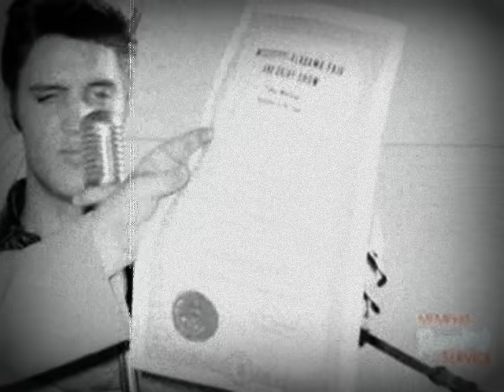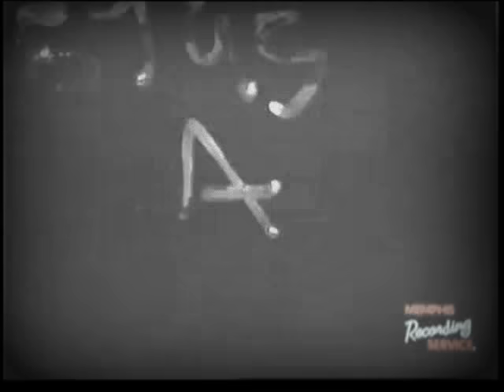Tupelo 1956 ‐ Elvis Presley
The Complete Mississippi-Alabama Fair
and Dairy Show on 29. Sept 1956